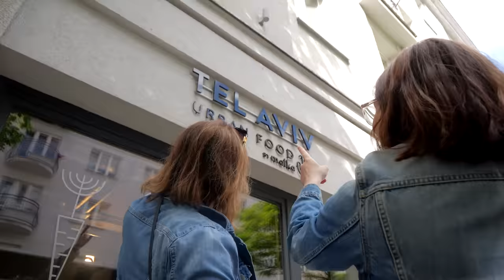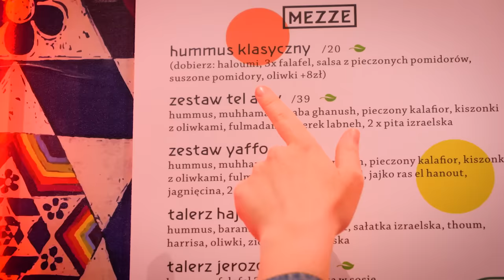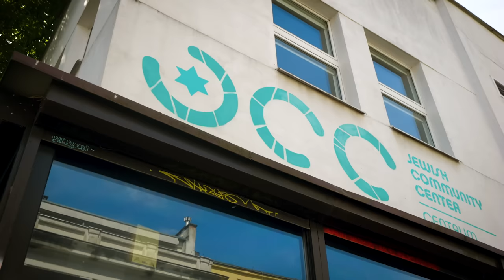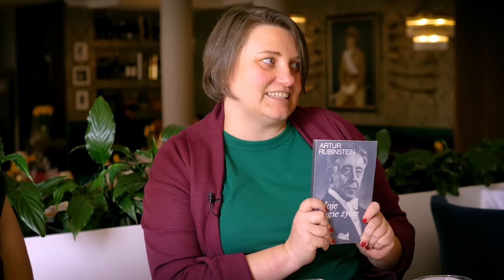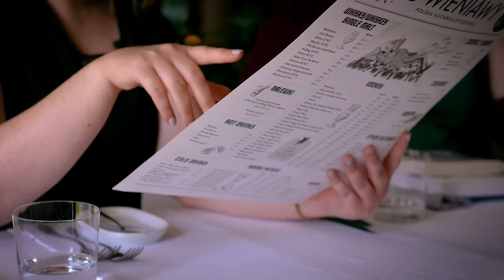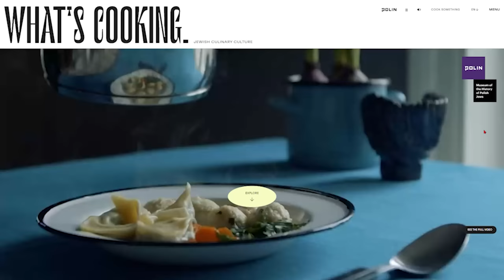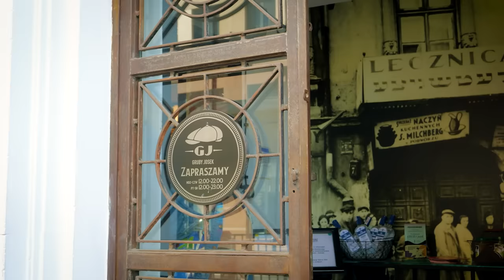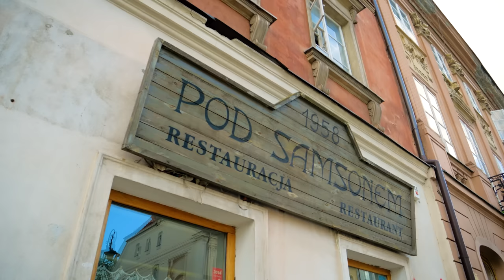Jewish Food Tour of Poland - Warsaw Tzimmes | POLIN Museum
Welcome to our Jewish Food Tour series. Join us to discover the role of Jewish culinary traditions in today’s Polish cuisine.

Mary and Marysia take us on a culinary tour of Warsaw. Strolling across the city, they discover Jewish flavours in Warsaw market places as well as in popular restaurants. They realise that Jewish cuisine is still in vogue in Poland, even if culinary tastes might have changed over time. Today, big-city foodies choose Israeli hummus. Pre-war foodies, meanwhile, used to relish the delicacies of traditional Ashkenazi cuisine, such as tsimmes and goose.

POLIN Museum owes a lot to its Donors – people of goodwill and generous disposition. It is thanks to them that we now boast the gem that our core exhibition is. Today, everyone can join in to support POLIN Museum.

All you need to do is to transfer any amount to the bank account below:
SWIFT/BIC: PKOPPLPW